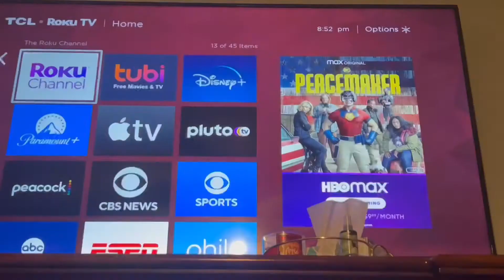I Want Something 11 [Youtube Show 14]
Will And Mike Are Never Getting Along. :/